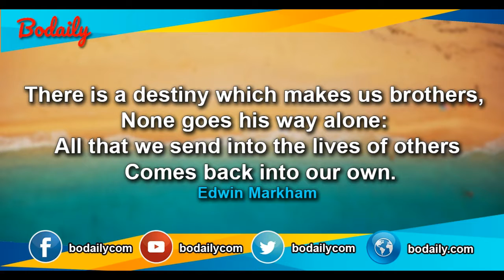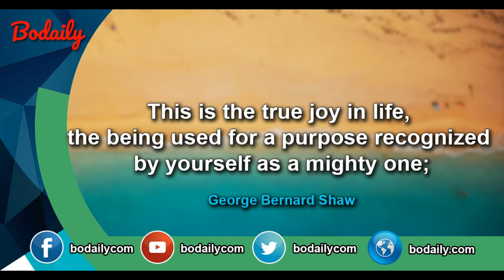Best quotes ever about life and success14